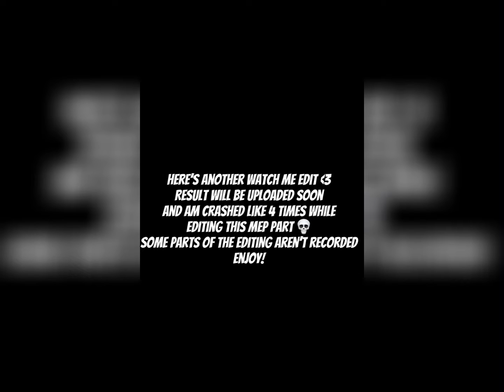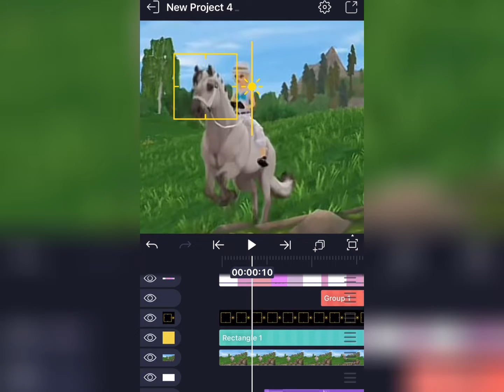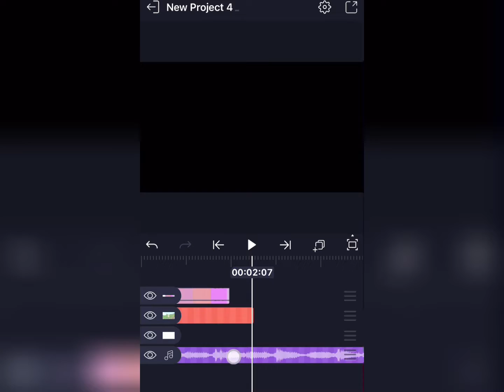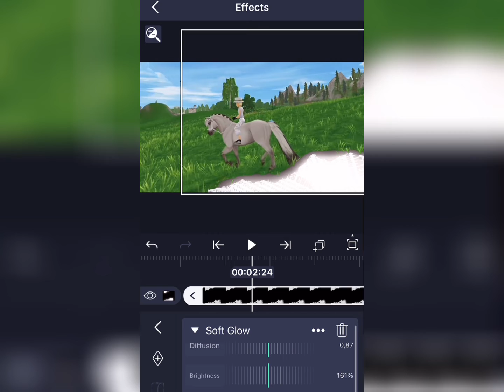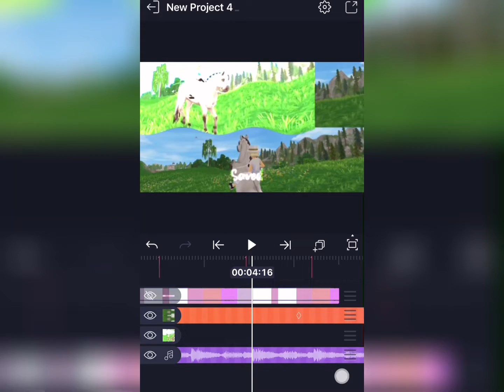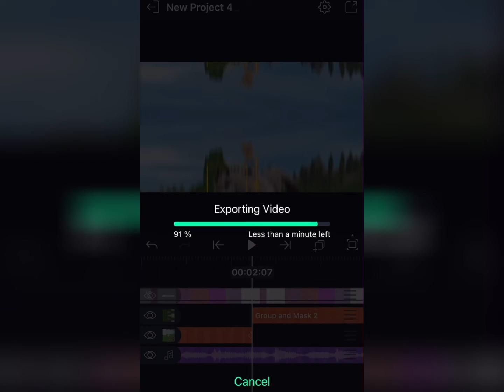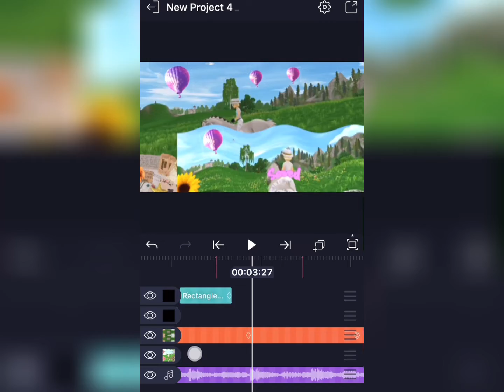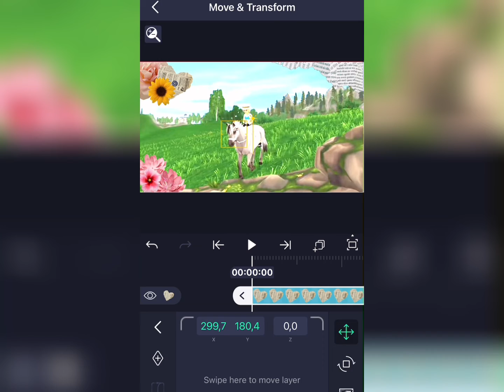Watch me edit || #2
Another watch me edit xD
Part edited in video for SWS and will be uploaded soon.

Songs in video: Daddy Issues and I forgot the other one sorry but credits to the ones who sang the songs.